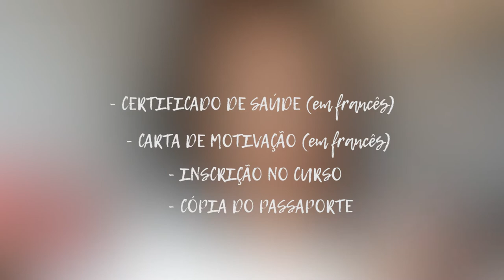O contrato de au pair na França: como funciona?